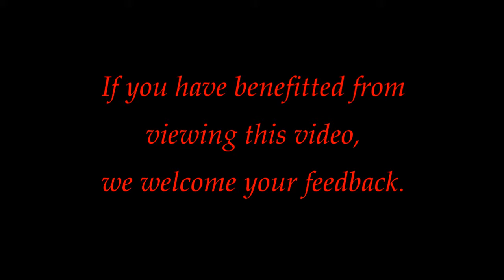Thomas Kroeger/ May 27, 2018/:Elements of Effective Discipleship